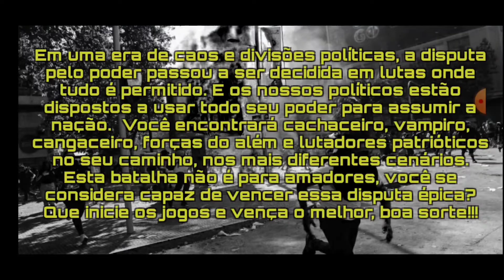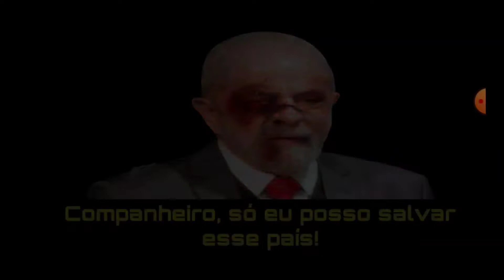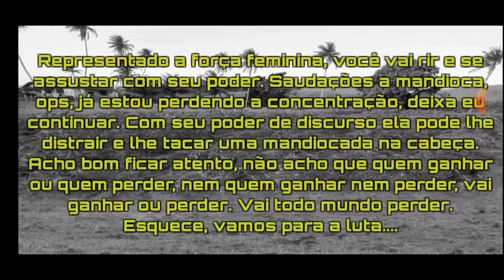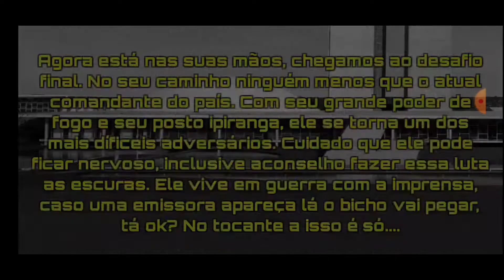Ciro Gomes | políticos memes Kombat | modo campanha